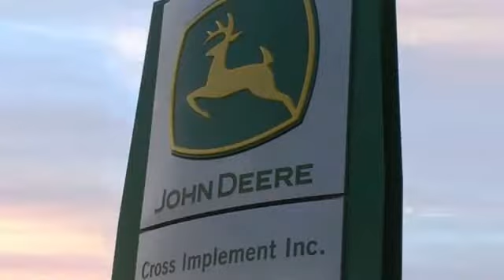2010 John Deere Z930A Used 50651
2010 John Deere Z930A  - $5900

Cross Implement
703 S Minier Ave

10 Z930A 784h 72 7 IRON PRO DECK  Includes Premium Service & Inspection | Replacement of Machine Filters | TurfGard Engine Oil Change | Reconditioned with Genuine Parts That Carry a Seasonal Year Parts & Labor Assurance| Low Rate Financing | Cross Implement Your Local John Deere Dealer Serving You From Central Illinois Contact: Mark *Qualifies for Low Rate Financing Plus Applicable Participation Fees & Taxes.  Subject to Credit Approval with Qualified Down Payment. Not everyone will qualify for low rate option. Residency restrictions may apply. All pricing is figured with all applicable cash discounts applied. Additional charges may apply if transaction involves credit card, financing or trade. Purchase or Renew Only offers a fixed purchase option without surrender option. Customer may purchase, trade, or renew at end of lease.___________________________All Sold Equipment is FOB Minier unless otherwise noted. Manufacturer warranty applies as applicable. All Equipment Sold As/Is with No Dealer Warranty: Buyers are encouraged to inspect equipment prior to purchase to determine condition. Equipment is sold in current condition with all existing faults. Dealer makes no representation regarding the condition has no obligation to repair any damage, defect, wear or otherwise remedy any matter affecting the condition of the equipment. Repairs made with Genuine John Deere Parts are subject to Manufactures Warranty Policies & Approval. Buyers should request a copy of workorder for list of covered parts. Cross Implement Used Equipment Assurance 50% Labor Discount and 20% John Deere Parts Discount good exclusively at the Minier location for the current use season defined as a Spring Use Ending July 1 or Fall Use Ending Jan 1. Must have an active JD Multi-use account to qualify for discount. ___________________________Product features are based on published information at the time of publication. Product features are subject to change without notice. Approximate hours are listed as displayed on equipment at time of listing and are subject to change, verification is available upon request. Horsepower ratings are for comparison purposes only and are estimates.___________________________  Ag & Commercial use only. Some Restrictions Apply.  Unit is Subject to Availability. In the event 2 buyers submit signed purchase orders in close proximity, preference will be given based on the earliest received order with complete payment due within 24 hours.  Salespersonel are not authorized to hold any units. Call the dealership directly before traveling to verify availability. See Dealer for details.________________